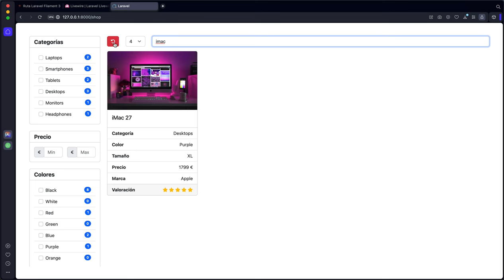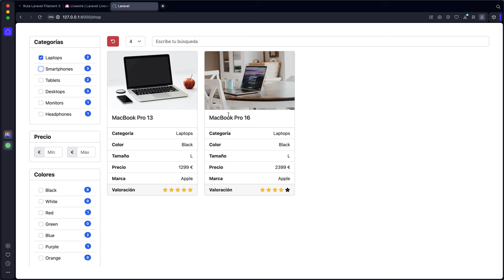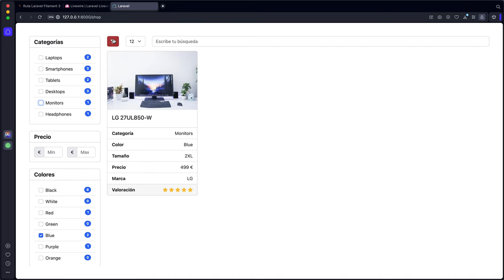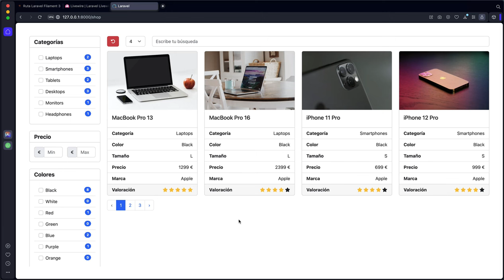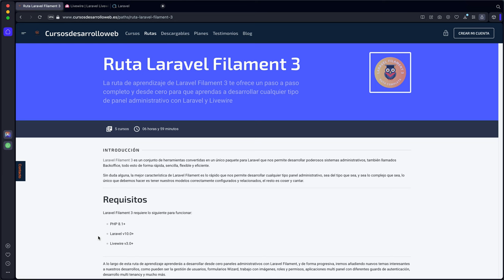Curso: Laravel Livewire 3, curso práctico a través de ejemplos avanzados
Listado de productos avanzado (E-commerce)
El primer desarrollo de este curso será algo bien interesante, un listado de productos con filtros, buscador, limitación y paginación, un todo en una página, algo muy típico de una página de productos, como la de Amazon, por ejemplo.

La arquitectura de nuestro proyecto será la siguiente:

✅ Página principal donde definiremos el layout de nuestra página de productos.

✅ Componente base Filter del que extenderá cada filtro.

✅ Traits para filtros con múltiples opciones o con una sola opción.

✅ Clases de Filtros para establecer búsquedas con Eloquent.

✅ Filtrado con Eloquent aplicando el patrón Pipeline.

La idea es no tener código esparcido por todos lados, en lugar de eso, crearemos pequeñas piezas de código para cada tarea que debamos desarrollar.

Los filtros que permitiremos serán los siguientes:

✅ Búsqueda por rango de precios (min-max).

✅ Búsqueda por múltiples categorías.

✅ Búsquedas por múltiples marcas.

✅ Búsquedas por múltiples tamaños/tallas.

✅ Búsquedas por múltiples colores.

✅ Búsqueda por texto libre a través del nombre del producto.

✅ Búsqueda por valoración de productos, 1 o más estrellas, 5 estrellas etc.

✅ Filtro para limitar el número de resultados mostrados en cada página.

Además de los filtros anteriores, que no son pocos, también añadiremos un botón que nos permitirá restablecer todos los filtros haciendo uso de los eventos de Laravel Livewire 3, algo súper interesante.